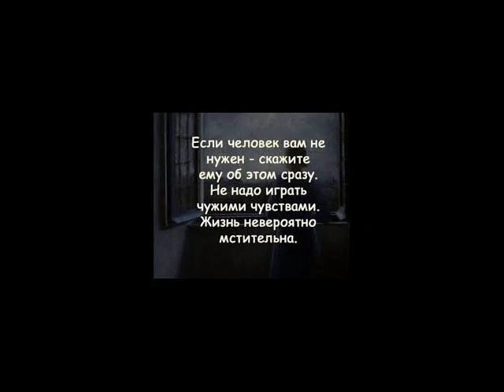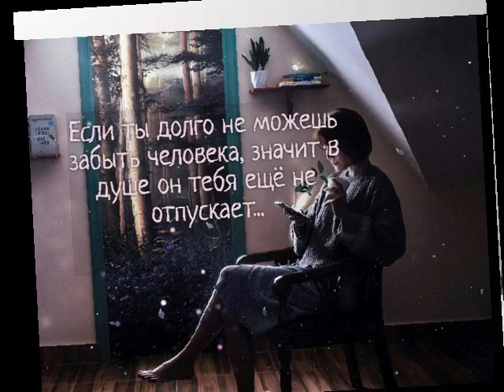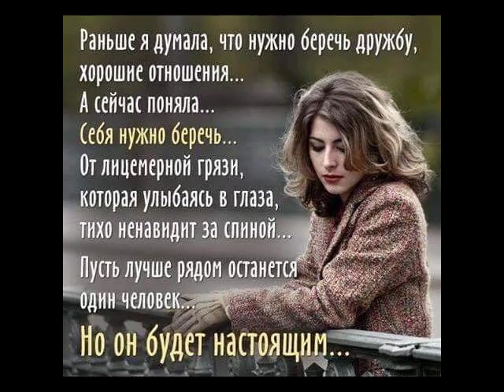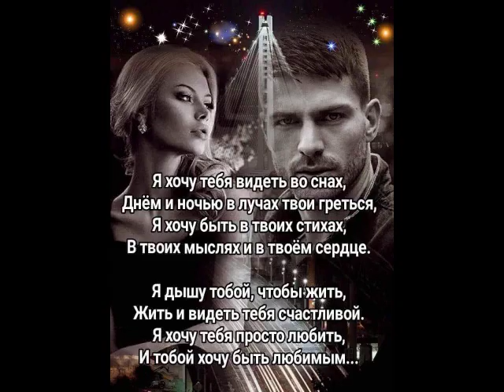Ты чужой,я не твоя от ТАТЬЯНОЧКИ.) (ж)